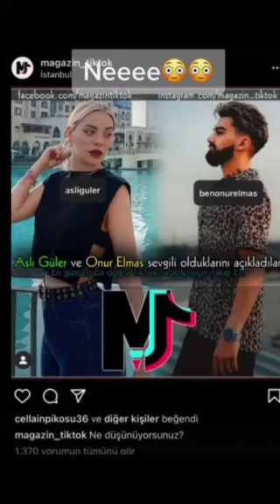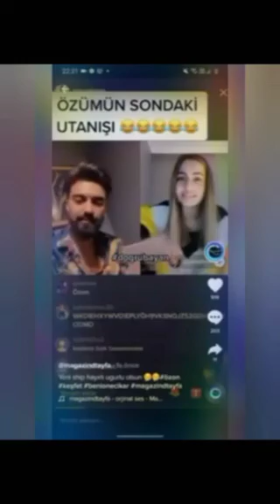özon 20 milyon hayırlı olsun#özon ailesi nicelere